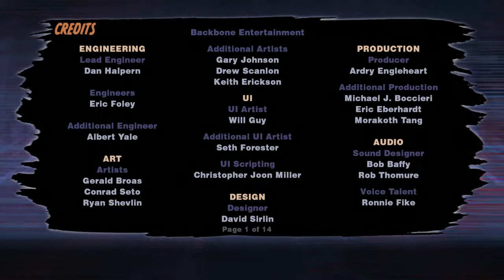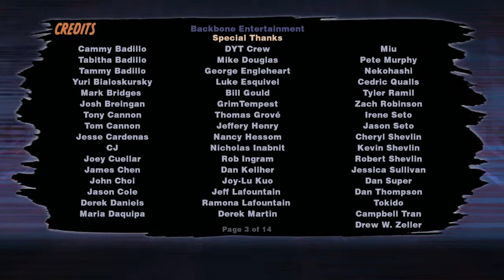Super Street Fighter 2 Turbo HD Remix (Dee Jay) Black History Month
Welcome to a new series of Super Street Fighter 2 Turbo HD Remix. I will be showcasing characters of this game. Every character has a backstory to tell about it to reach to the end. Who's your favorite Street Fighter character & why.
My Twitter account is @OcWolverine07. Don't forget to link up!